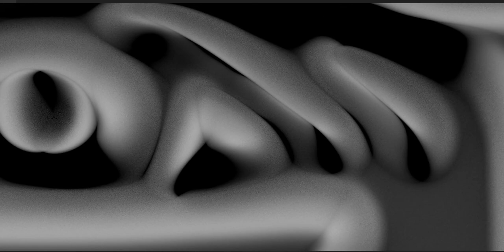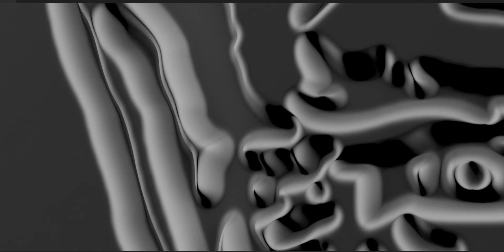Modern Art - Devil